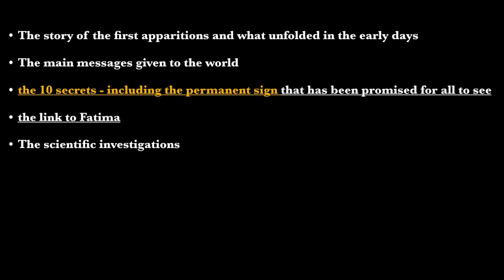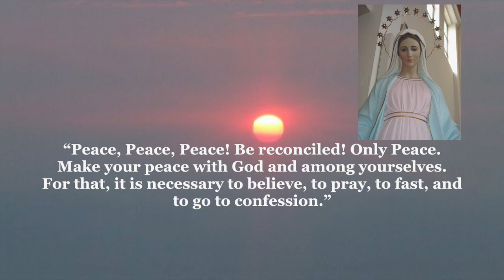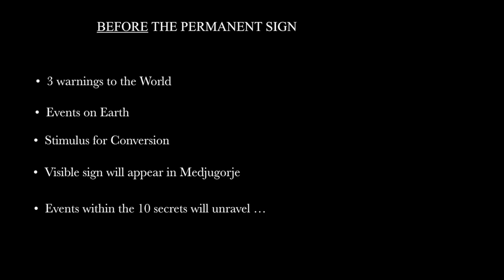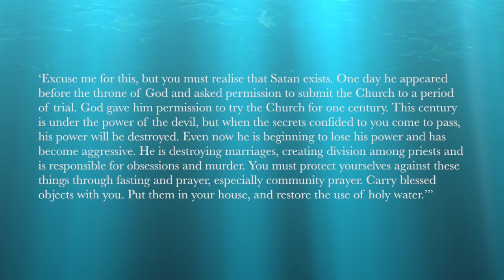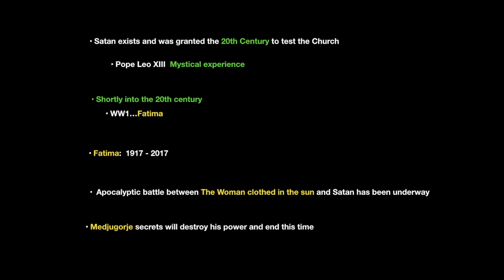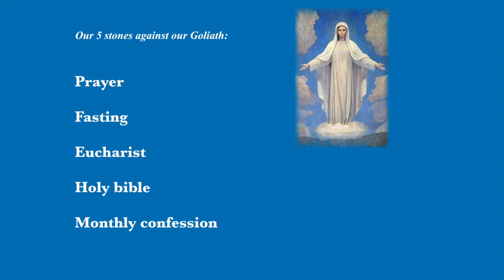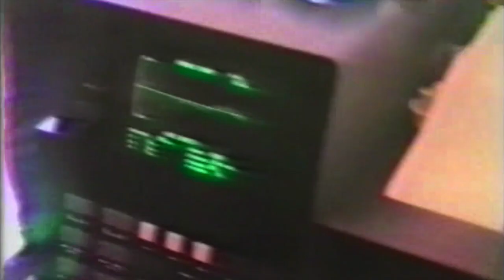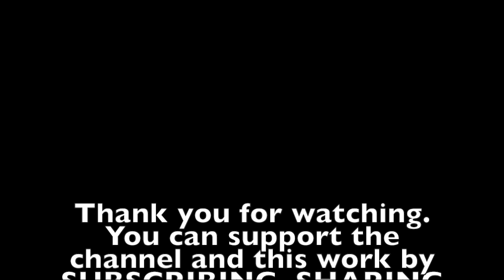Medjugorje Apparitions & Prophecies, 10 secrets, visible sign, Final Battle. Our Lady & Russia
Medjugorje is a small village in Bosnia Herzegovina. Former Yugoslavia. Since 1981 there have been reports of 6 visionaries who claim to see the Blessed Virgin Mary on a daily basis to this very day.

In this time she has given 10 secrets which contain prophetic messages of events that will occur on earth. One of these secrets was allowed to be revealed several years ago. The seventh secret, which was about a visible, indestructible sign which will be given by God himself. It will serve as proof of the apparitions, his existence and will bring more people than ever back to him.

The other secrets concern times of grace but some also contain information about Chastisements on earth. They cannot be stopped, but the severity can be lessened through prayer, fasting and conversion to God.

This is Why Our lady continues to appear each day. She gives messages of hope and instruction on how to best live our lives and how to prepare for what is to come.

Medjugorje is the  final battle. Our Lady stated that What she began in Fatima, she will fulfil in Medjugorje.

Therefore Russia is key. Russia is the main theme of Fatima and with the current affairs around the world pointing to catastrophe between the west and Russia, it is only a matter of time before Russia fulfils the prophecies of Fatima. Russia will be the scourge of the nations. Russia will lead us on the path to conversion and will be the country that give more glory to God. All these things are in effect just now.

However World War 3 is a possibility, especially adding North Korea in to the mix. It is only speculation with an alert mind, but as Marjiana Soldo, the visionary who is to reveal these secrets has said, she can already see things in motion around the world that will bring about the events contained in the 10 secrets.

Medjugorje and Fatima are linked. I also add Garabandal and Akita prophecies in to this jigsaw. Pope Leo XIII spoke of how Satan, shortly in to the 20th century was granted the 20th century to test the church. Since 1917 the woman clothed in the Sun, Mary the Mother of God, appeared in Fatima, waring of the future events. From Russia and communism to the pope being shot... all these prophecies came true.

Now in Medjugorje she is finishing the battle for the glory of God. Satan is running out of time and the fight is on!

But when the secrets come to pass, his power will be diminished.

The video on Medjugorje explains how it began, the secrets and visible sign, the scientific investigations and what we must do.

Medjugorje can be summed up in one word - PREPARATION.